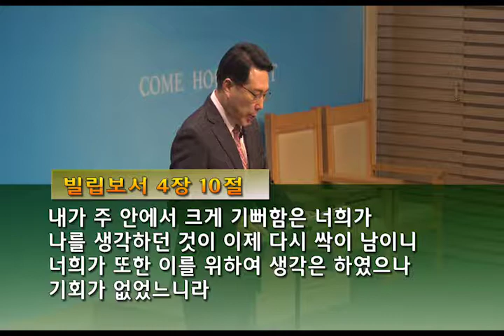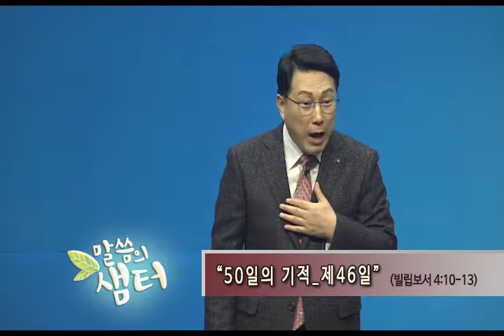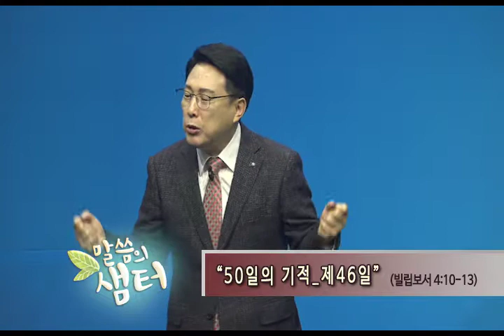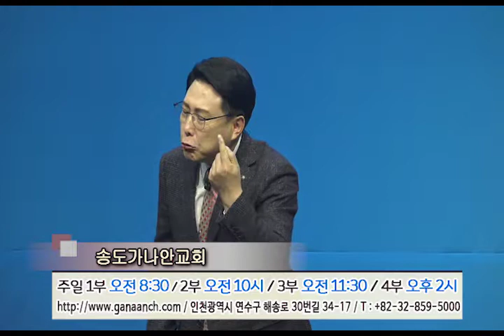김의철목사 "50일의 기적_제46일 (1)" (빌립보서 4:10-13) chtv56.9